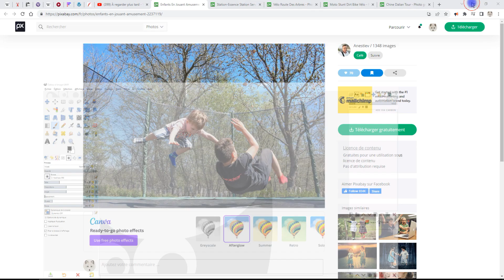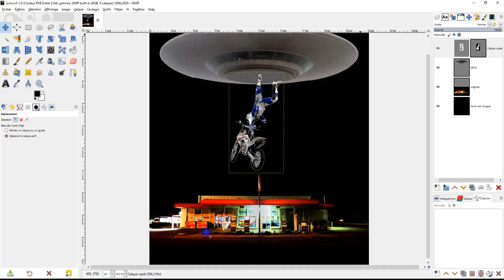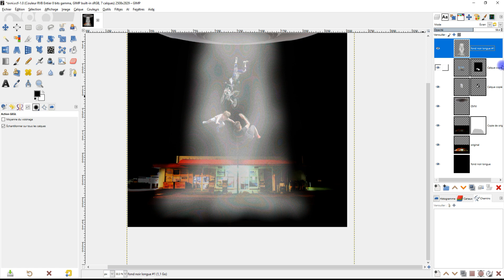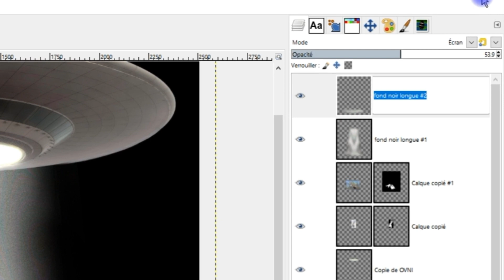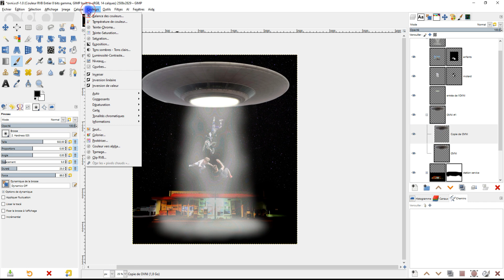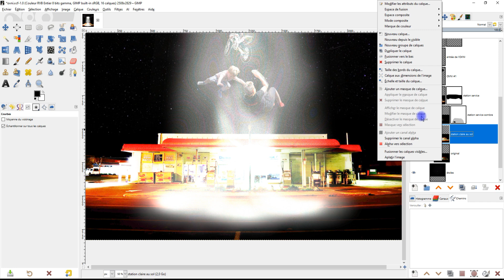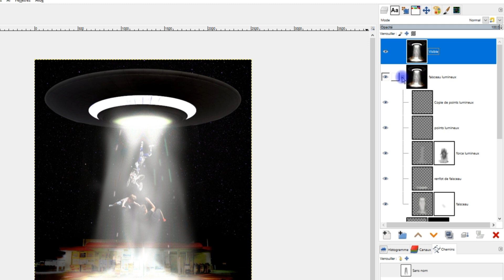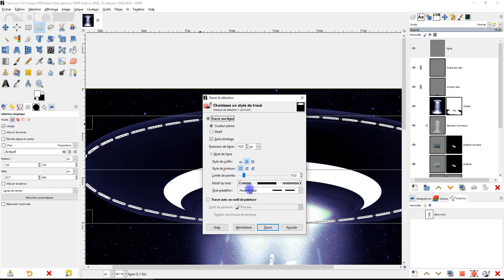créer un OVNI enlevant des personnes en pleine nuit devant une station de service avec GIMP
créer un OVNI enlevant des personnes en pleine nuit avec GIMP

✅ DÉBUTANTS

3 vidéos de 15 minutes pour ne plus être un débutant dans GIMP ou LibreOffice (logiciels gratuits) :

- etc.

Pour me soutenir gratuitement, je vous indique ce que vous pouvez faire pour moi :